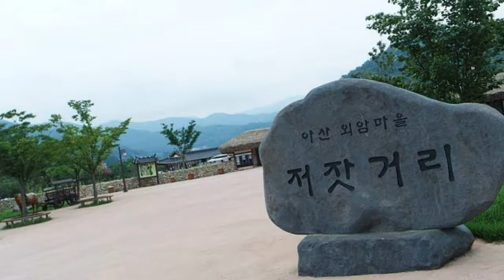달타령 홍보대사 이강수 소년 소녀 가장돕기 자선 공연 사랑예술공연단 외암 민속마을 저잣거리 특설무대